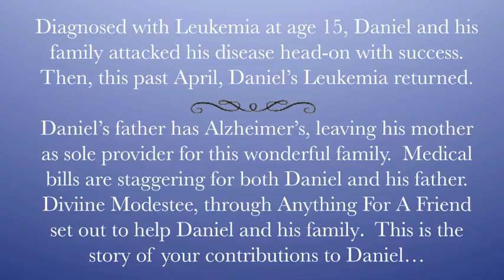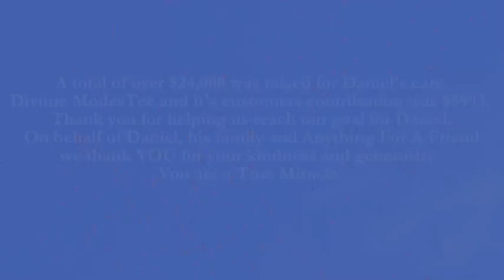Daniel's Fundraiser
Daniel is 18 years old and diagnosed with Leukemia.  His father has Alzheimer's leaving his mother as the sole provider and caretaker.  Diviine Modestee felt a connection to Daniel on several levels and desired to help Daniel and his family.  Thanks to our generous customers Diviine Modestee was able to present his family a check for over $5900